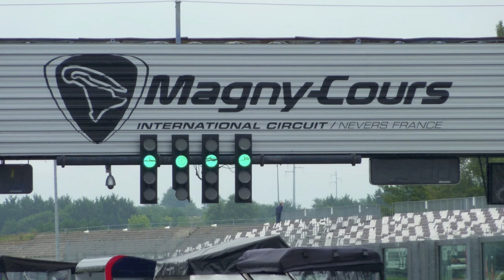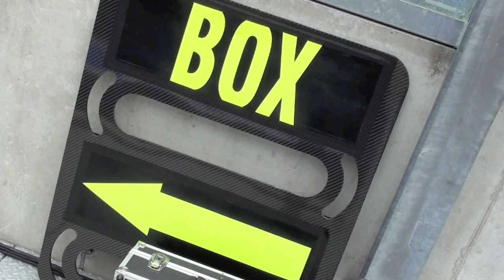R29 on track at Magny-Cours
The R29 was on track at the Renault F1 Team Roadshow for an exciting demonstration!